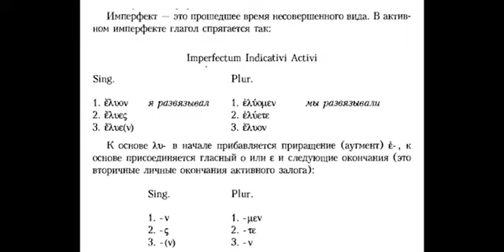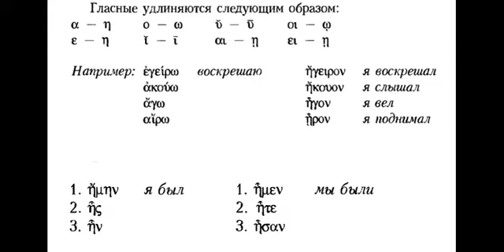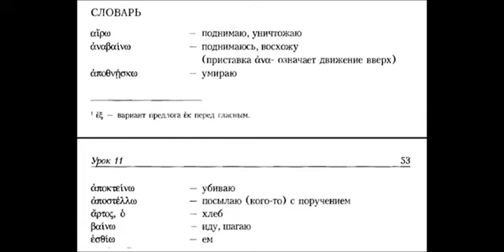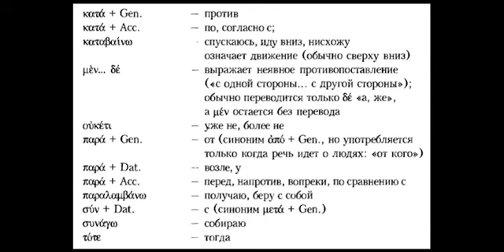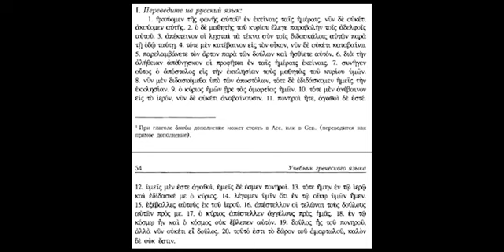Греческий - 20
Имперфект индикатива актива